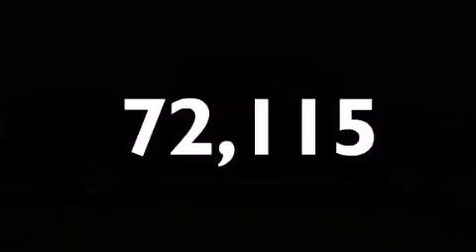Used 2005 TOYOTA TUNDRA Grand Junction CO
We have been honored to serve the Grand Junction CO area , we promise that your experience at our dealership will exceed your expectations !

 Year : 2005
 Make : TOYOTA
 Model : TUNDRA
 Engine : 4.7L V8 32V MPFI DOHC
 Trans . : 5-SPEED AUTOMATIC

 Miles : 72,115

 Stock : 19119B

 2264 Hwy 6 and 50